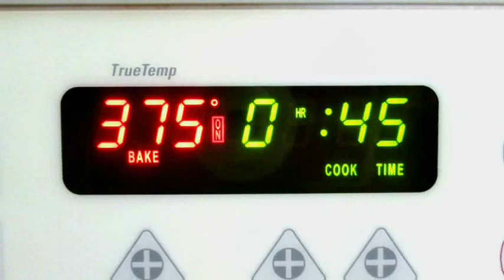Chicken Cordon Bleu | New Technic, More Flavor | PoorMansGourmet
For me, the traditional way of making a Chicken Cordon Bleu is one of those frustrating recipes that is good but never quite good enough.  That being said, I believe I've pushed the envelope hard enough to come up with this recipe.  We've got white and dark meat, seasoned through and through, with the ham and Swiss cheese filling that everyone loves and a nice, crispy, seasoned bread crumb crust.  Read more and get the exact ingredients on my

1 New Video per week, usually Wed or Fri Afternoon

Seems like I've got a recipe for just about any occasion, these days.  I've got about 300 video recipes posted here on YouTube now and that includes Asian, Italian, Mexican, Cajun, Indian and many other worldly foods.  Not to mention all of the classic American or Americanized foods you can find in the USA.  My recipe genres break down into some wonderful playlists;  Appetizers, Soups and Salads, Pasta and Sauce recipes, Seafood or Chicken recipes.  Also Holiday, Barbecue and Party recipes and a whole lot more.